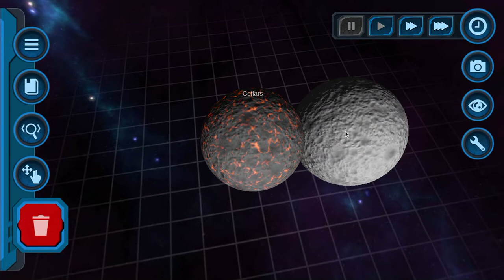Pocket Galaxy, from an asteroid to a moon to a gas giant to a star.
Im making a star in my pocket galaxy, you can find it on Google Play.